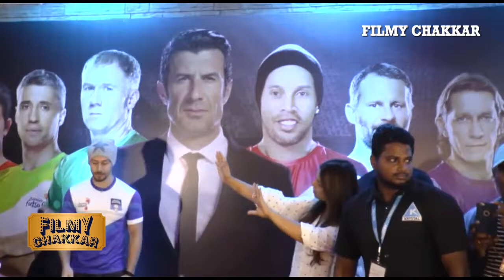Mumbai Warriors Season 2 Jersey Launch By - TIGER SHROFF - SUNNY LEONE| PREMIER FUTSAL 2017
Mumbai Warriors Season 2 Jersey Launch By - TIGER SHROFF - SUNNY LEONE | PREMIER FUTSAL 2017 Subscribe FILMY CHAKKAR @ for Latest Bollywood News, Gossips, Scoops, Events & Uncut / Uncensored Videos of Indian Film Industry!